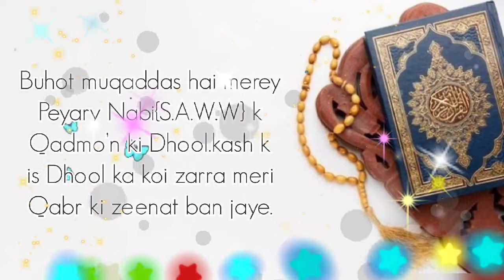12 Rabi ul awal quotes